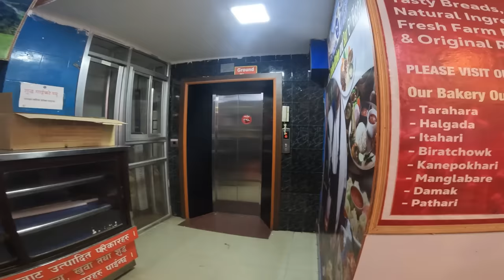celebraty prank on public 1st time on Nepal😱 op reaction🤣🤣